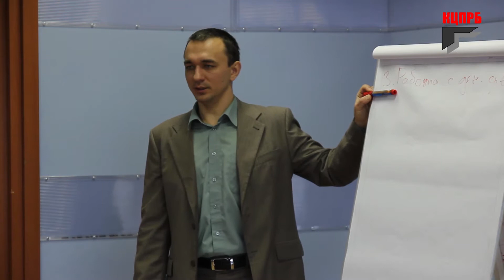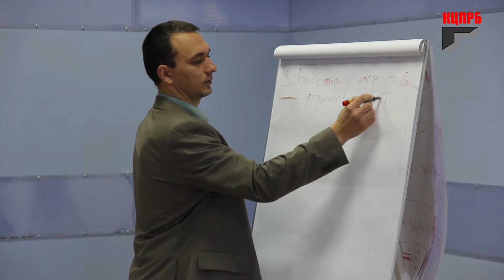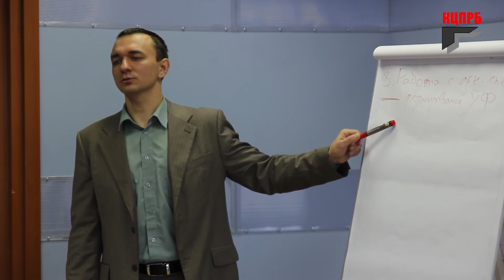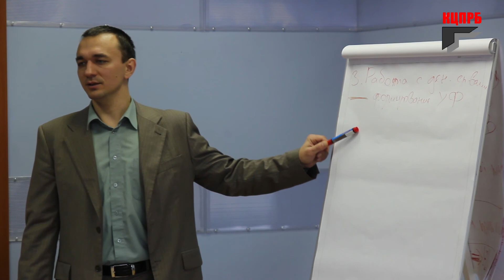5 tax plan.mp4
Семинар Киевского центра поддержки и развития бизнеса "Налоговое планирование на предприятии". Константин Ерохин рассказывает об оптимизации НДС